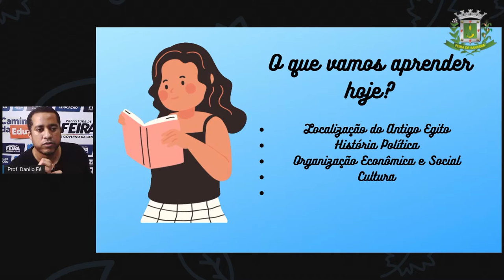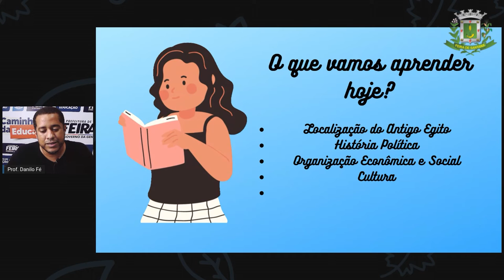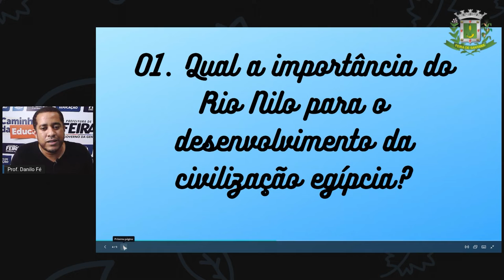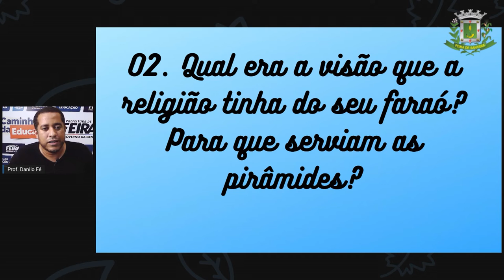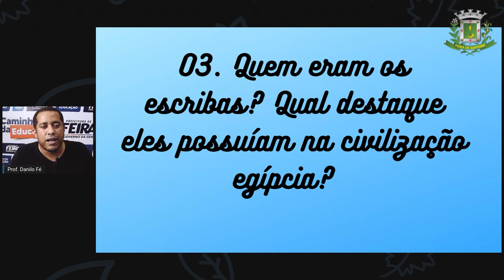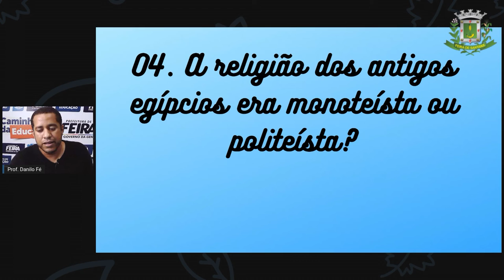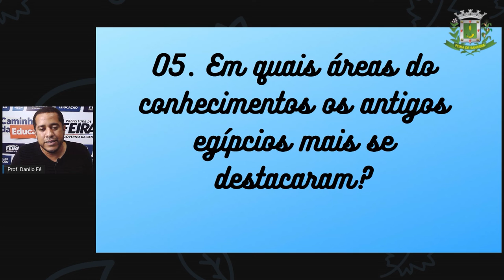6ºANO AULA 14 Prof Danilo Fé Historia Egito 2